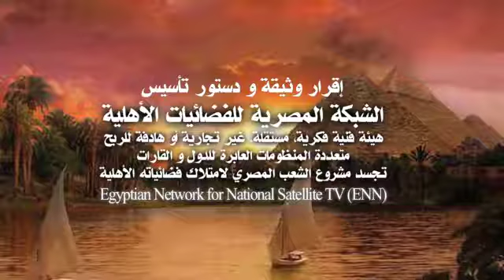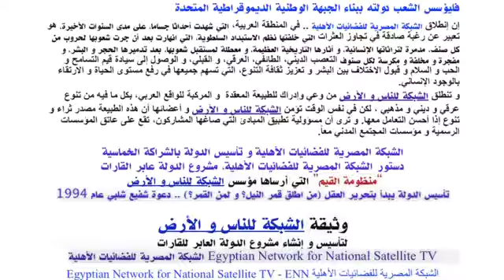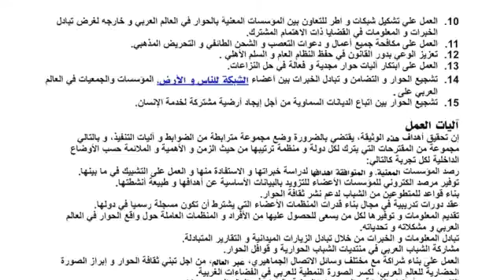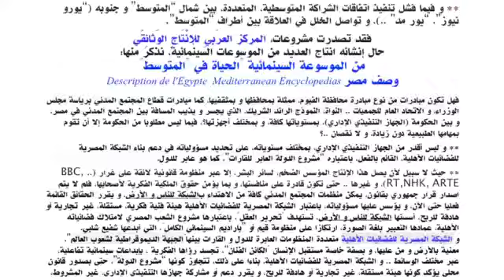إعلان وثيقة و دستور "الشبكة المصرية للفضائيات الأهلية"، بعد مناقشتها في اجتماع عام.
Egyptian Network for National Satellite TV - ENN
إعلان وثيقة و دستور "الشبكة المصرية للفضائيات الأهلية"، في اجتماع عام، بحضور رفيع، يمثل مختلف الأطراف المعنية، أول نوفمبر 2017
Festival de Cinéma d'auteur
يتشرف الاتحاد الدولي لمؤلفي السينما بدعوتكم (مجانا)، للمشاركة في المهرجان الدولي الدائم لسينما المؤلف لتلقي لفيلمي "اوركسترا" و "المايسترو"، و مناقشة لسبل تنفيذ مطالب كل من السادة محافظ الفيوم، و مثقفيها، بإنشاء فضائية أهلية، الثلاثاء 7 نوفمبر 2017، السادسة مساءا، بقصر الثقافة بالفيوم
الشبكة المصرية للفضائيات الأهلية تدعو كل قادر على المشاركة في إطلاق أولى فضائياتها الشعبية لتحمل مسؤولياته، و المشاركة الفعالة المبدعة، لتنفيذ مشروع الشعب المصري لتحرير القمـر"ثورة لتحرير العقل" .. و إثبات قدرة شعوبنا على أن تمتلك قنواتها التلفزيونية المستقبلية .. و تحويلها من الفكرة إلى الواقع ..

عروضنا و ندواتنا المنتظمة متواصلة على امتداد الاعوام .. الاربعاء الاول و الثالث شهريا، بأتيليه القاهرة .. و سعي و خطوات نحو تمكين الشعب المصري، من تأسيس دولته، و إنشاء فضائياته، ببناء عصري لمؤسساته الأهلية

 الافلام من موسوعتي "وصف مصر" و "الحياة في المتوسط"، من انتاج المركز العرَبيِ للإنْتَاجِ الوَثائِقّي، (احد مؤسسات الجبهة الوطنية الديموقراطية المتحدة) .. تليها مناقشة دعوة أتيليه القاهرة (جماعة الفنانين و الكتاب)، لاطلاق شبكة تلفزيونية شعبية، ملكيتها تعاونية ..
Méditerranée & Description de l'Egypte

مع وافر تحيات
الشبكة للناس و الأرض، اتحاد المهنيين المصريين‏، اتحاد النقابات المهنية المصرية (الدستورية)،اتحاد الإذاعيين المصريين، اتحاد نقابات المهن الفنية و السينمائية و الإذاعية، بالتعاون مع المركز العرَبيِ للإنْتَاجِ الوَثائِقّي، و المركز القومي لتوثيق ثورة مصر و نهضتها، (و كلها و غيرها من مؤسسات الجبهة الوطنية الديموقراطية المتحدة)

 اضغط الصورة، أو الرابط التالي، و ستجد في “القائمة” مادة تعرض لجوانب من الحوار الممتد، بين الأطراف المعنية .. و هي مادة لتحقيق صحفي إذاعي معتبر  .. و أما المهمة التي يمكن لأي معني أن يشارك بها، فليس سواه من يحددها ..

ليتكم تشاركون دعوتنا على صفحاتكم .. و تناقشونها بعد التعرف عليها بتلقي المقاطع المنشورة  في “القائمة” المرفقة بما عليها من مادة تعرض لجوانب من الحوار الممتد، بين الأطراف المعنية ..  انقر الصورة ..
انقر الرابط و تابع المحاورة و ناقش المنشور منها حتى الآن ..
على حائط صفحتك .. و على كل مقطع ..
الشبكة المصرية للفضائيات الأهلية Egyptian Network for National Satellite TV - ENN

إعلان وثيقة و دستور "الشبكة المصرية للفضائيات الأهلية"، في اجتماع عام 1 نوفمبر 2017